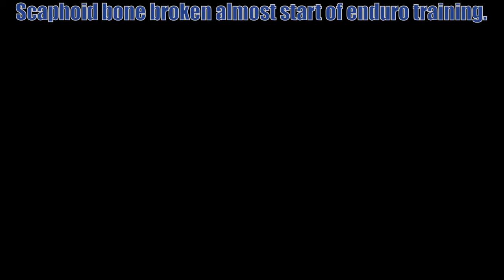Motojysky enduro training 2013. Touring Finlandia.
Motojysky enduro training 2013. I did broke my scaphoid bone almost start of this enduro training. Did drive 4 hours after that, until no power and too much pain in wrist. But it was real fun to drive and learn new things :)